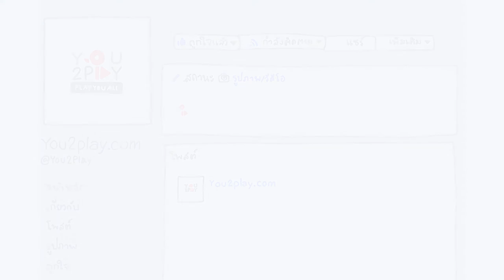Renovation Z - สิ่งดีๆ cover Lomosonic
"Everyday Play2You"

สามารถชมคลิปอื่นๆ ของ "Renovation Z" ในรายการ Everyday Play2You ได้ที่ :